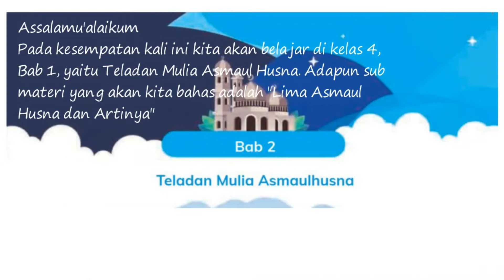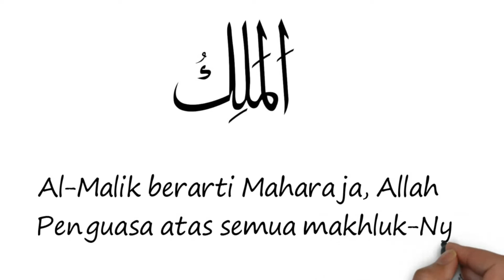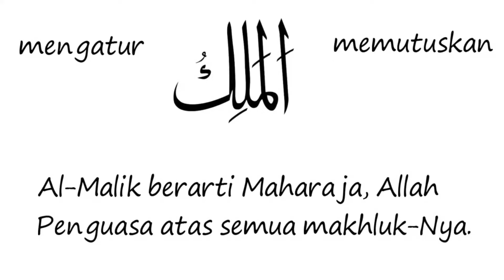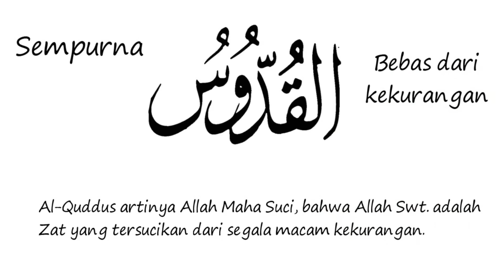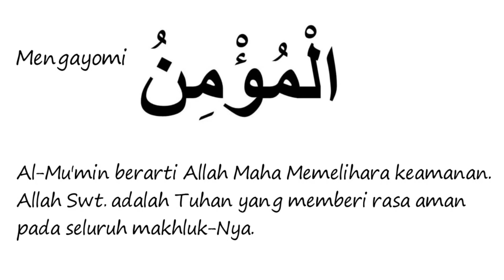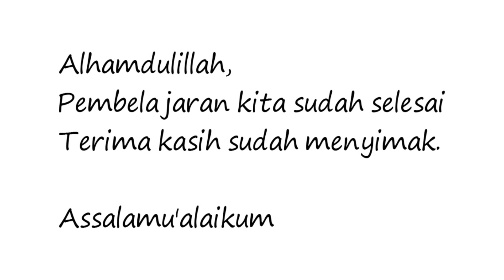Kurikulum Merdeka Kelas 4 Bab 2 Lima Asmaulhusna dan Artinya